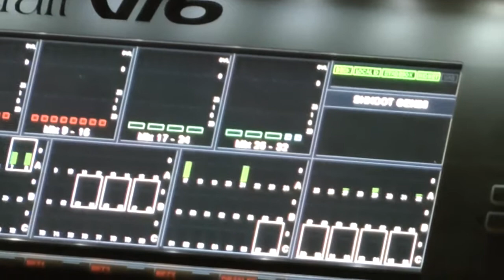Оперетта И.Дунаевского "Женихи" 17.05.2017.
Белорусский государственный академический музыкальный театр.
 И.Дунаевский
"Женихи"
оперетта в 2-х действиях
Либретто - Николай Адуев, АЛЕКСАНДР ЗОТОВ
Режиссер-постановщик
заслуженный деятель искусств России
Михаил Ковальчик.